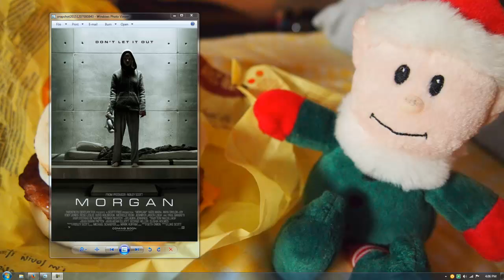《Morgan》睇唔睇得過?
頭半的feel有尐似《Ex Machina》, 不過水準差好遠, 但係後半都幾刺激, 拳腳打鬥竟然拍得幾好睇.